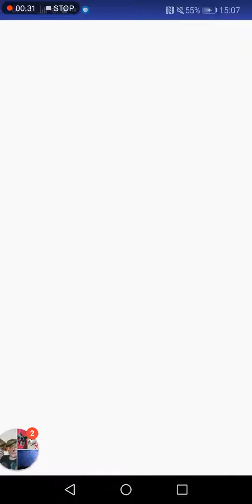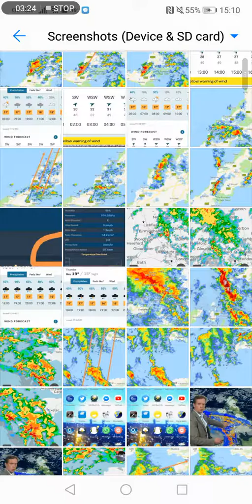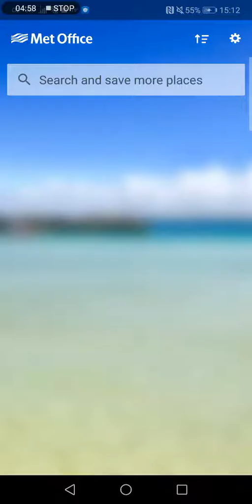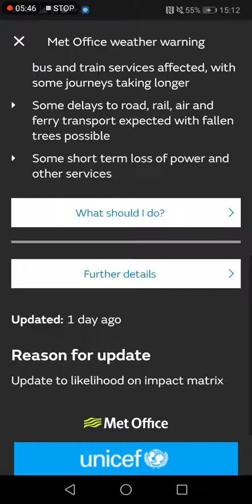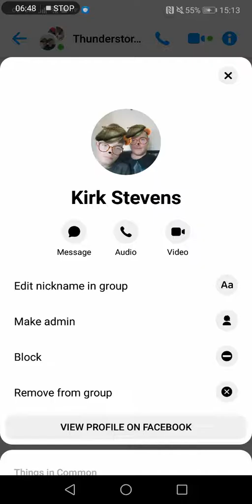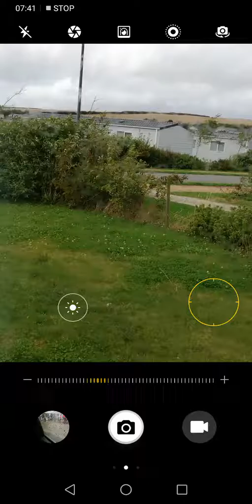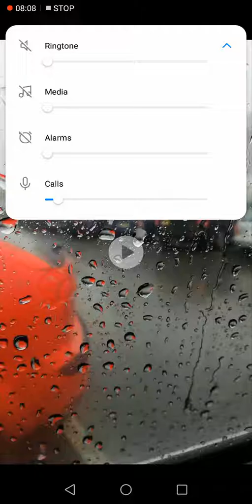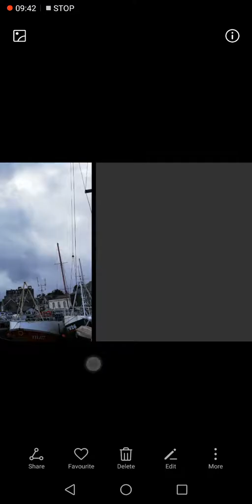Rest of August Very unsettled! Storm Yap update